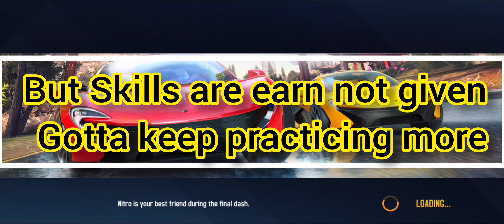Asphalt 8 | Development Cup 🔥 Top 100 | Mountain City Rally 59:8** Bad time